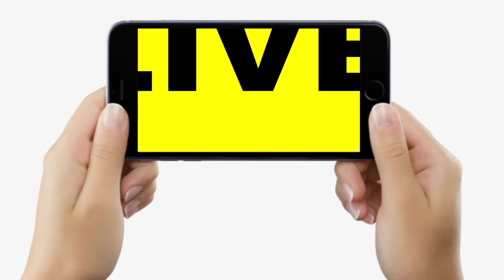BJP Election Manifesto 2024: Modi की गारंटी पर Patna के दुकानदार क्या बोले ? कितना भरोसा है?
देखें वीडियो, ‘मोदी की गारंटी’ पर खूब गरजे पटना में सड़क किनारे दुकान लगाने वाले, क्या-क्या बोल रहे ?

BJP Election Manifesto 2024: Modi की गारंटी पर Patna के दुकानदार क्या बोले ? कितना भरोसा है?  | Bihar News | LiveCities